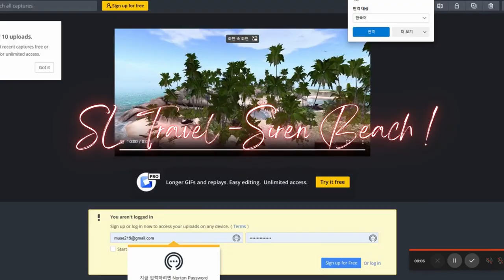The Virtual Beach That Actually Works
Second life - Siren Beach Travel , White & Cuty , My Second life 2023

♥ Sirens Beach

Sirens Beach is a previously undiscovered beautiful and Romantic Island somewhere in the Pacific Ocean.

Siren's Cove is a mermaid-themed club, located in a beautiful, fun-to-explore cove and island.

Mermaids, land-dwellers,and all are welcome to experience this unique undersea-themed venue!

They have live DJs performing Mondays through Saturdays, with genres including House, Techno, Trance, and more!